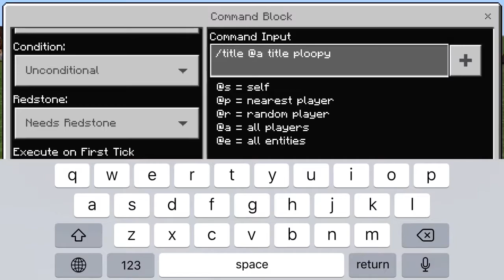how to make text appear with command blocks|Minecraft PE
stinky poopy